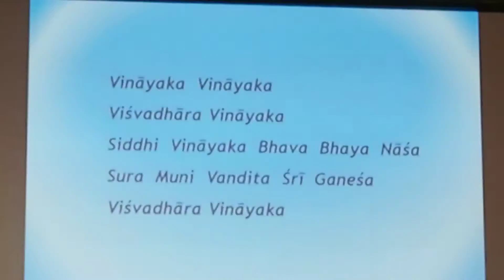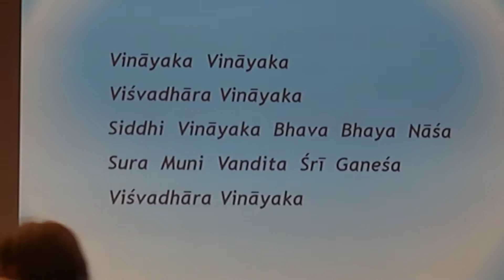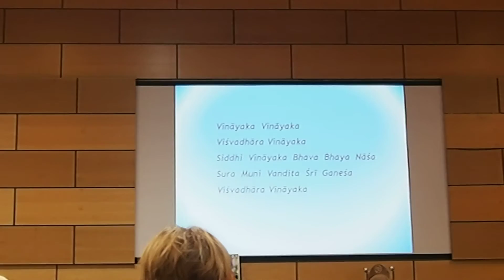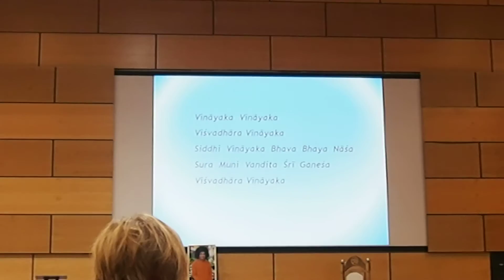SAI DIVINE VISIT TO CROATIA. Vinayaka.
2016 april 24.
Bhagavan Sri Sathya Sai Baba in the Subtle Form (Sookshma Shareera). Celebration of Mahasamdhi.
Zagreb, Croatia ( Hrvatska ) EU